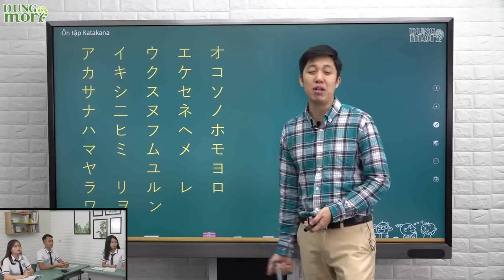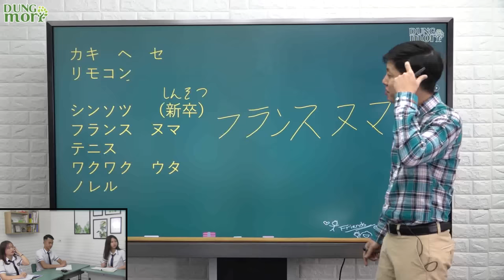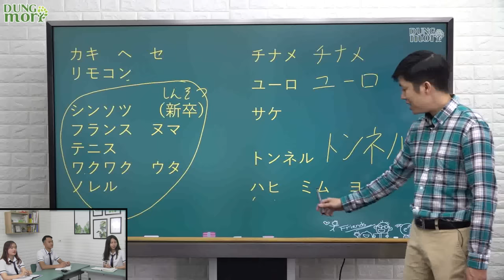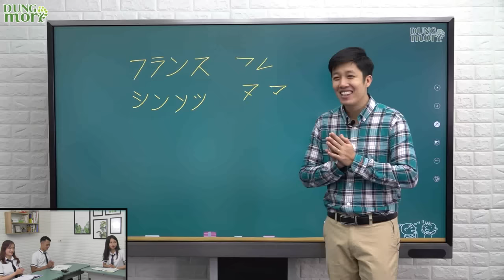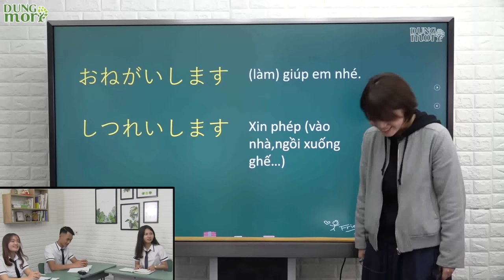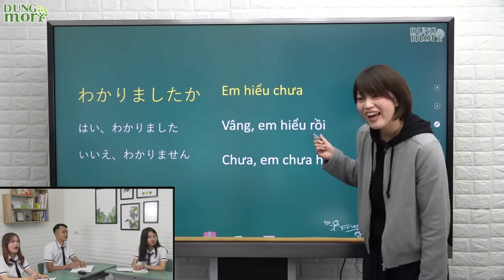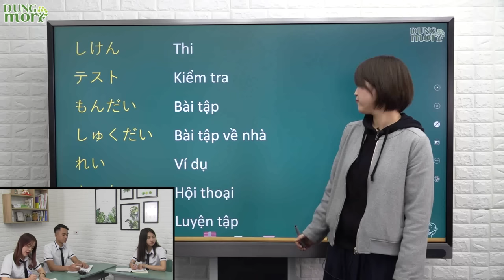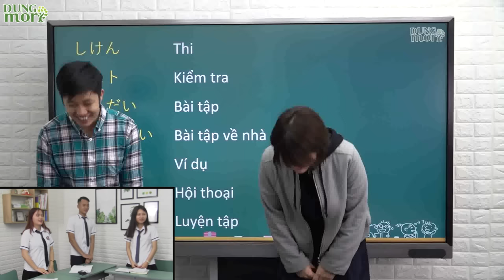Học tiếng Nhật online - #9 Mẹo nhớ bảng chữ Katakana trong 1 nốt nhạc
Ôn tập để nhớ nhanh bảng chữ Katakana trong 1 nốt nhạc